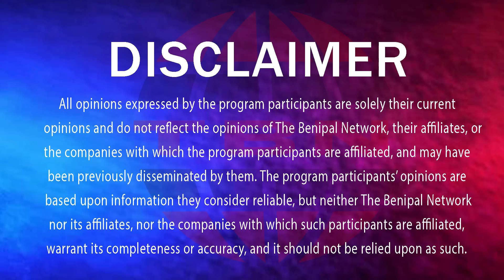ਆਖ਼ਰ ਸਿੱਧੂ ਨੇ ਕਰ ਹੀ ਦਿੱਤੇ ਨੰਗੇ ਕੌਣ-ਕੌਣ ਚਲਾਉਂਦਾ ਮਾਫੀਆ! (681) THE BENIPAL SHOW